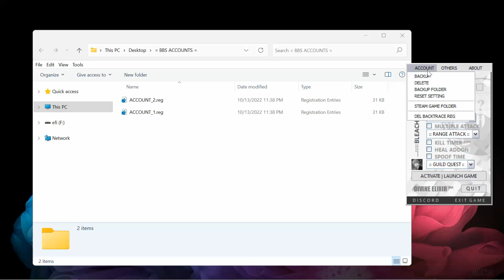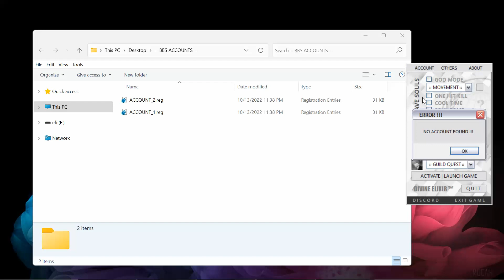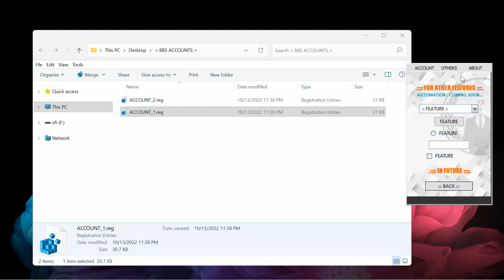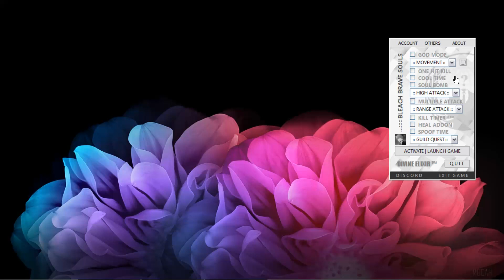Bleach: Brave Souls | v14.1.10 | Trainer Features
For Steam [PC]